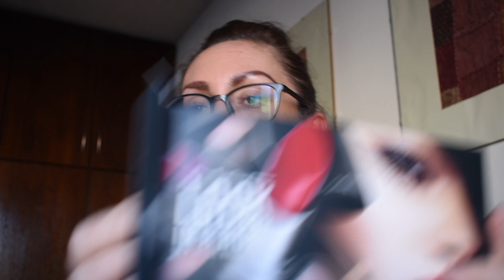Compras FREE SHOP- KITS- EUGE NOYA URUGUAY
Hola, me llamo Eugenia!! Soy uruguaya y hoy les traigo este video cortito con unas compras en freeshop, de kits completos de MAC COSMETICS y de REVLON. Espero les guste!! Dejenme sus comentarios abajo! :)

PRECIOS (pendiente)
KIT MACCOSMETICS Look in a Box- USD 72
KIT REVLON-  no encuentro el item en ningun ticket sorry!!

Y este es mi blog donde pueden encontrar tips, reseñas, tendencias, etc. Fue el inicio de todo..

Check Gabrielle Marie in YT for cool effects for IMOVIE. En general de la biblioteca de Youtube.